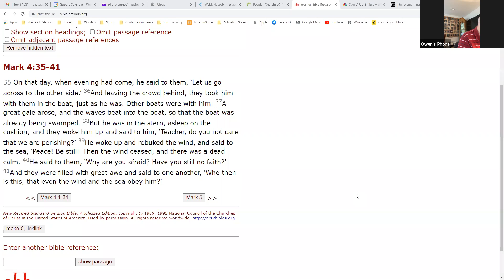Zoom Bible Study - 6/19/21